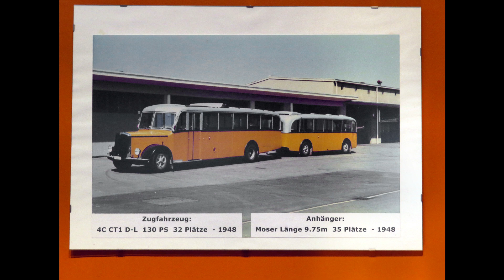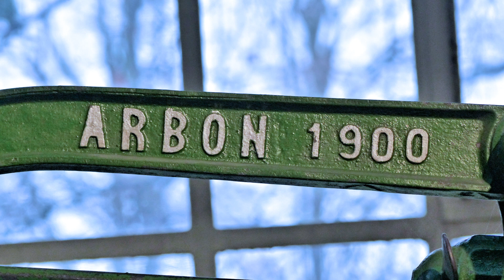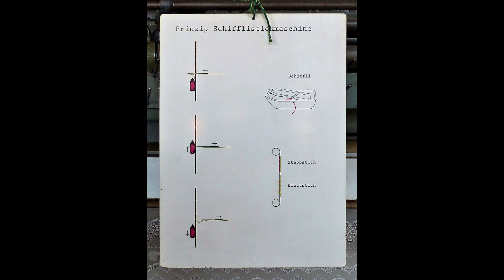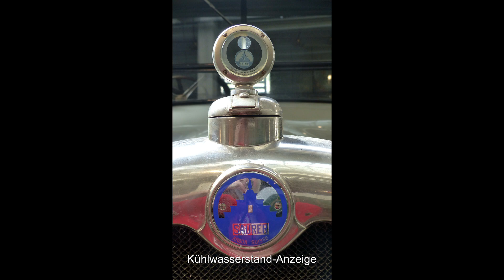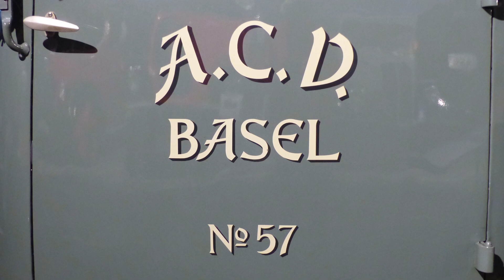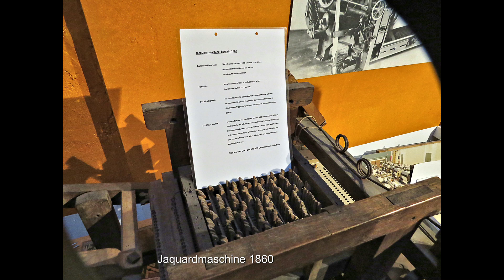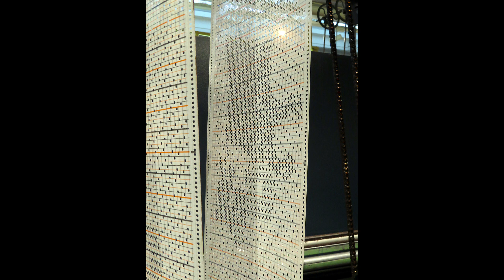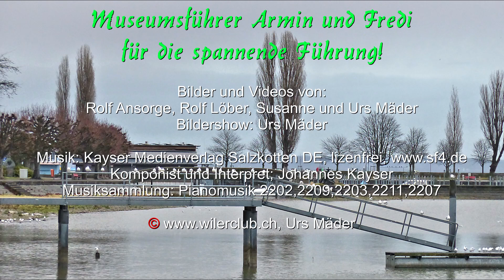SAURER-Museum in Arbon am Bodensee mit SiN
Das SAURER-Museum ist ein echter Leckerbissen für Freunde der Textilmaschinen und Lastwagen, Busse und Feuerwehrautos.